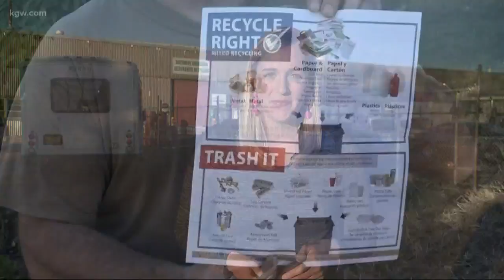Marion County to fine for incorrect recycling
Marion County plans to fine residents for improper recycling.